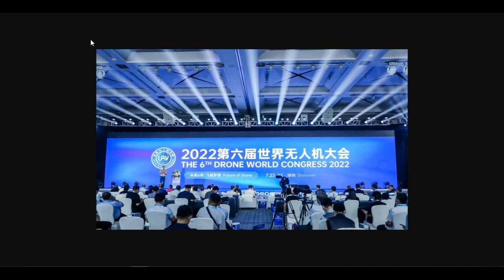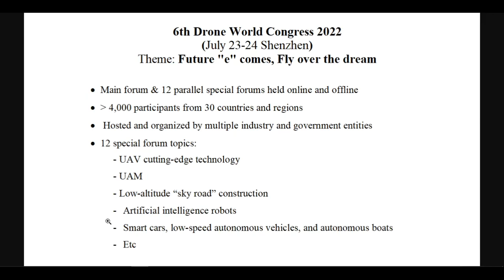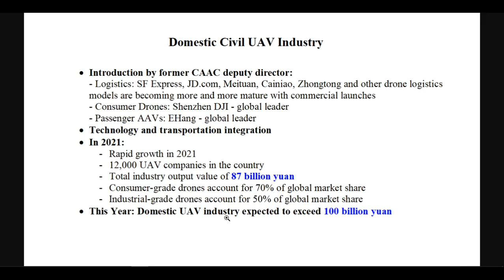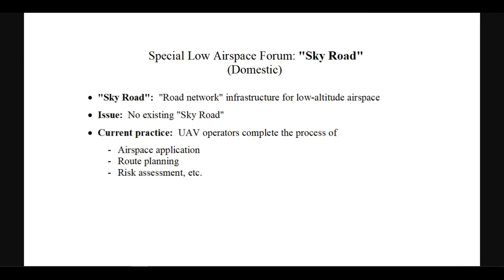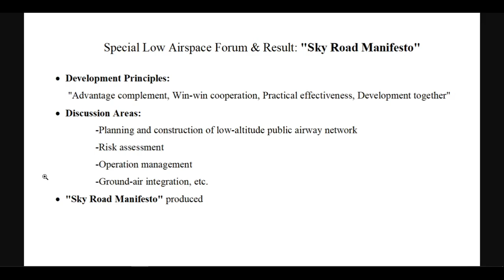EHang: 6th Drone World Congress 2022 | Low Airspace - "Sky Road Manifesto"